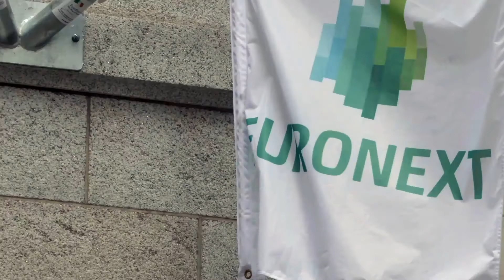Medesis Pharma s'introduit sur Euronext Growth Paris.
Jean-Claude Maurel, Président-Directeur Général et Fondateur de Medesis Pharma, ouvre les marchés financiers à Paris.

Medesis Pharma S.A. est spécialisé dans la recherche et le développement, sur la base d’une technologie de rupture (AONYS®) destinée à l’administration de molécule thérapeutique, de médicaments pour traiter des maladies dépourvues de traitements efficaces.
Le portefeuille de la société dispose de 2 candidats dans les domaines des maladies neurodégénératives (Maladie d’Alzheimer et Maladie de Huntington), de 2 candidats pour des traitements antiviraux afin de répondre à l’urgence sanitaire vers le traitement de la COVID-19 à différents stades (un pour les patients hospitalisés en détresse respiratoire aigüe, et un autre pour le traitement précoce en médecine de ville), et de 2 candidats pour traiter les populations contaminées après un accident nucléaire civil ou militaire (décorporation du Plutonium et décorporation du césium).